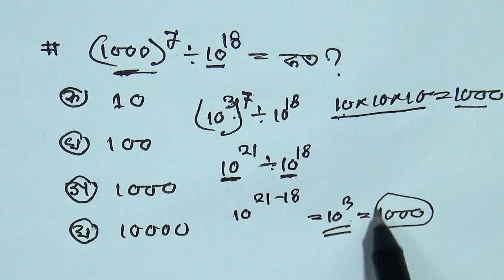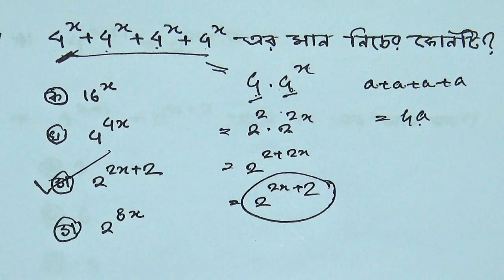সূচক - প্রশ্ন দেখা মাত্রই উত্তর দিন ।। math tricks in bangla ।। BCS math preparetion